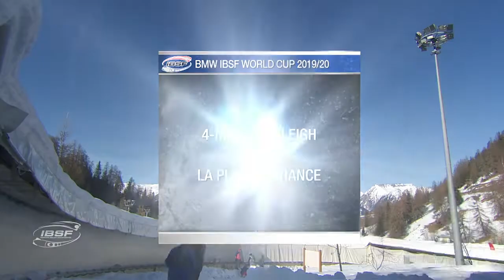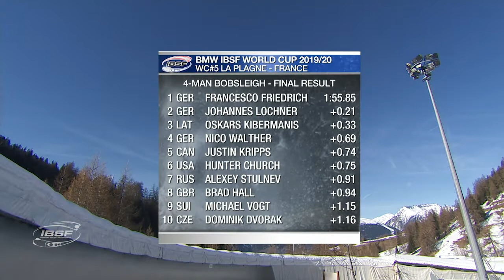Friedrich leaves his mark in La Plagne | IBSF Official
With his brake crew of Candy Bauer, Alexander Schueller and Thorsten Margis, the defending World Cup title holder achieved the best start and run times in both heats. Friedrich won with a 0.21-second lead over the team belonging to European Champion Johannes Lochner (GER), who was racing with Florian Bauer, Christopher Weber and Christian Rasp.